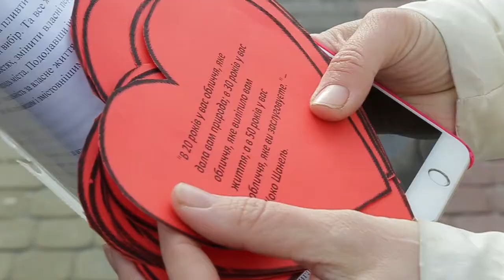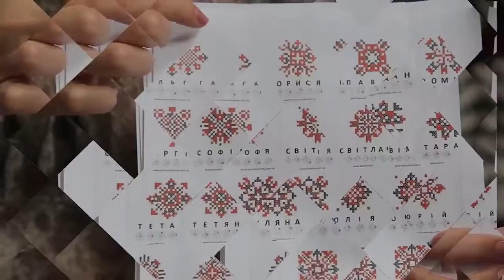Сюжет - Флешмоб до дня Св. Валентина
Щирі посмішки, радість і теплі слова!  На Театральному майдані активісти дарували перехожим валентинки, оригінальні та ексклюзивні, створені  власними руками.